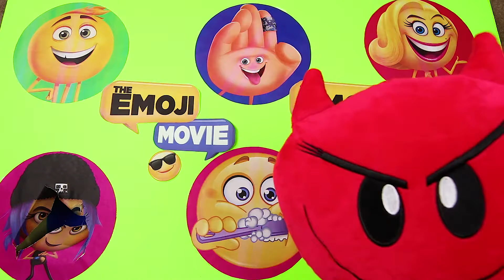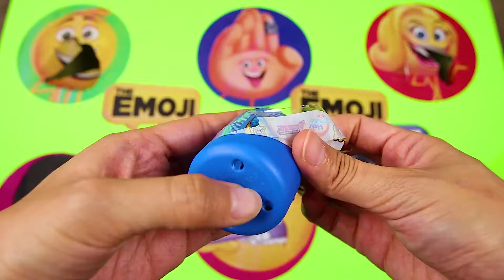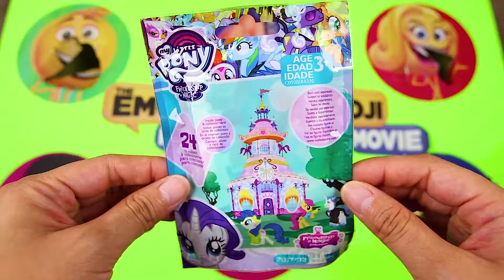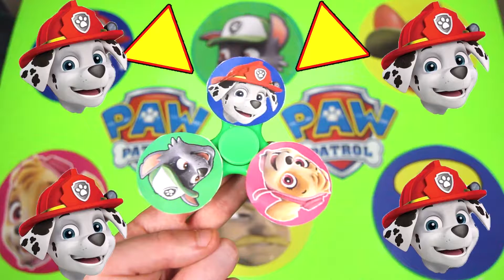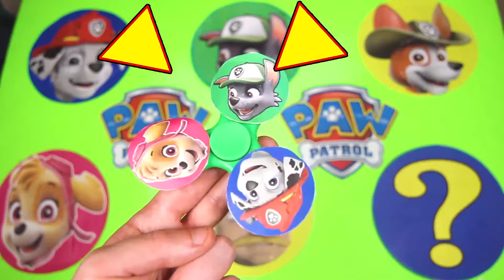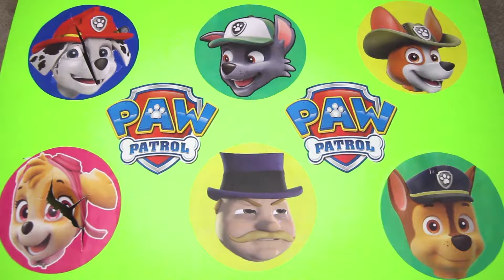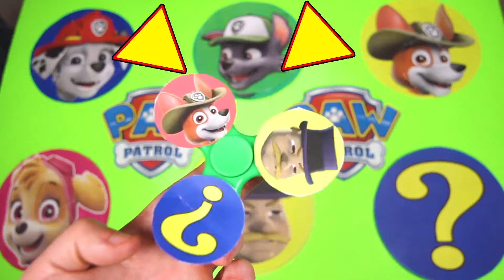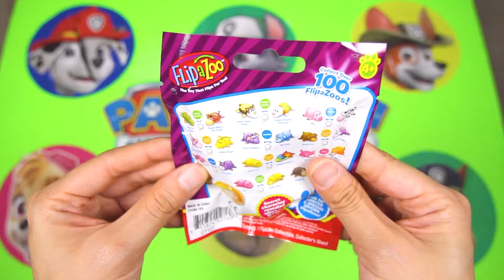Hi-5 Emoji and Jailbreak Play the Emoji Movie Spin the Wheel Game, Paw Patrol Toys | Ellie Sparkles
Our emoji friends HI-5, Jailbreak and Gene are playing The Emoji Movie Spin the Wheel Game to win surprise toys from Nick Jr Paw Patrol, Disney Jr  blind bag, and My Little Pony.

SPIN THE WHEEL with Trolls Movie, Paw Patrol, Smurfs, Boss Baby, Frozen Movie, Sing Movie, Moana

IN REAL LIFE with Princess Elsa, Paw Patrol, Spiderman, Boss Baby, Batman, Trolls Movie, Frozen, Spiderman